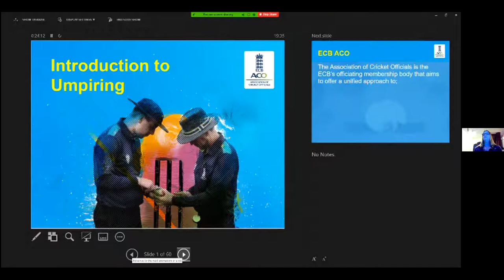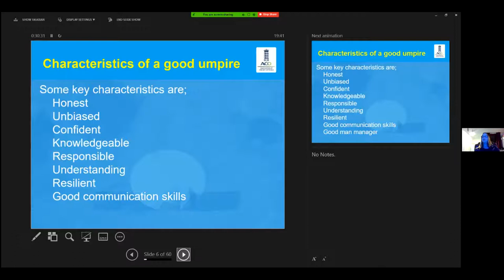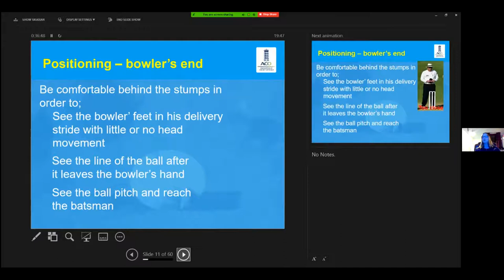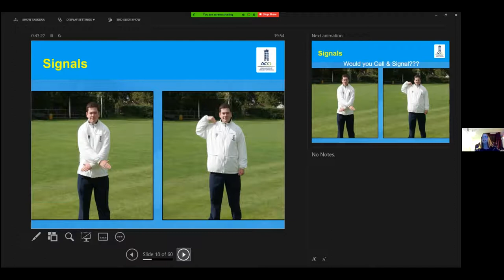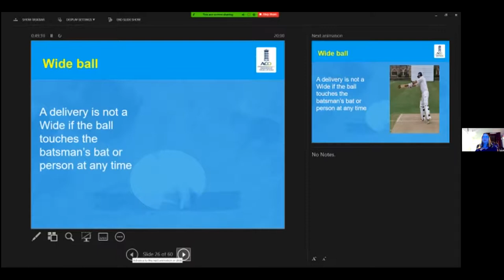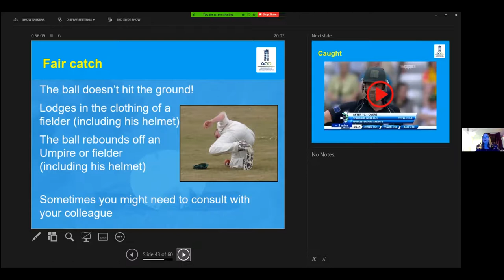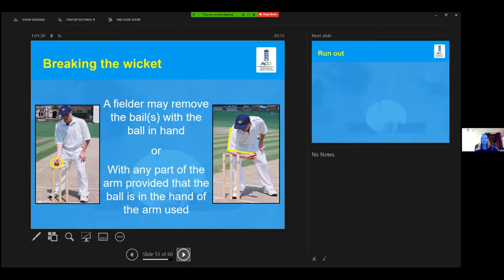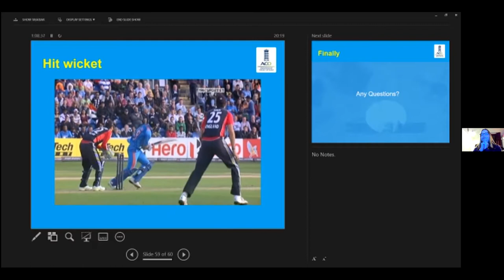Women's Umpiring Workshop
An umpiring workshop for women looking to help umpire women's softball matches.

The workshop includes an overview of the role of an umpire, positioning, signals and dismissals.